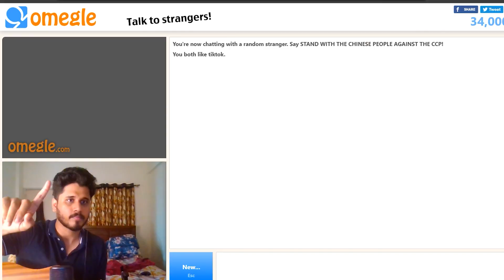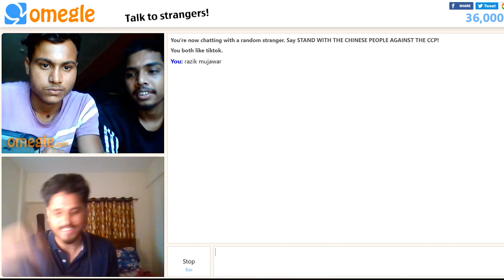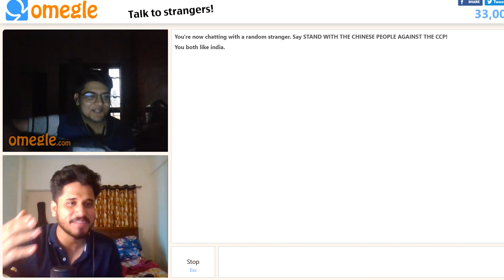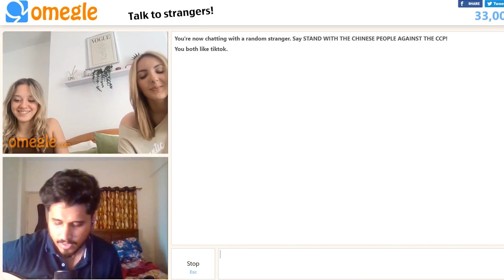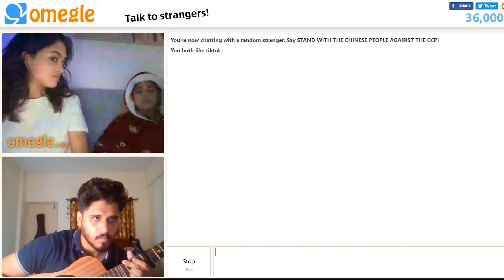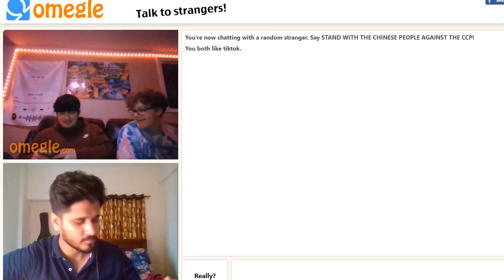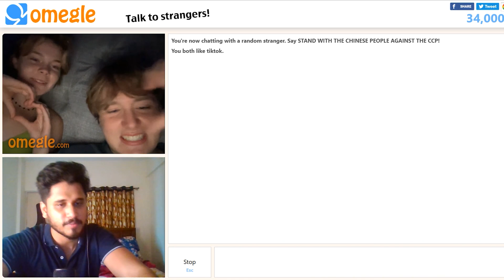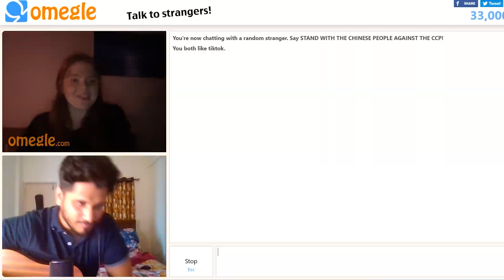STRANGERS STUNNED BY MY VOICE ON OMEGLE | Razik Mujawar | Omegle Singing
Welcome to another Omegle Video
Got a very positive response for my last video and y’all showed so much love to it. I am enjoying doing this myself. So, Here’s Another video of me singing on Omegle. This time a little longer with some crazy and cute reactions. Also! Love that people recognise me on this site hahaha that was very shocking to me. LOVE YOU GUYS!